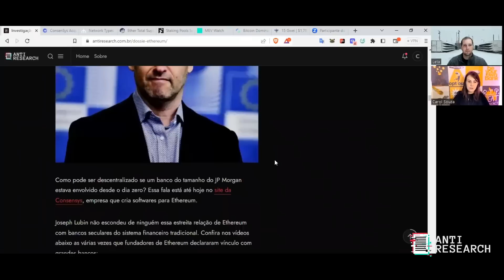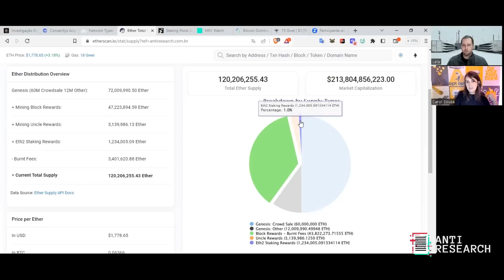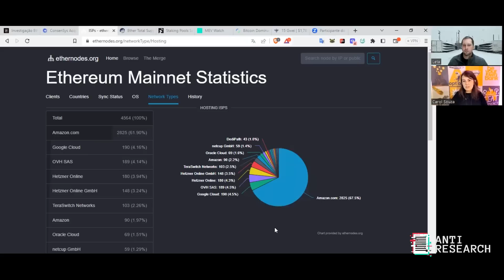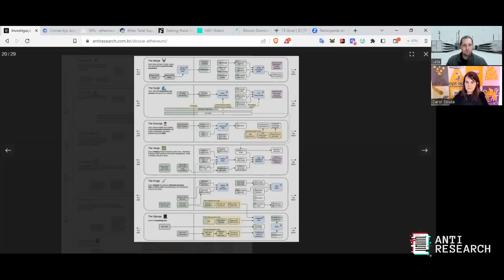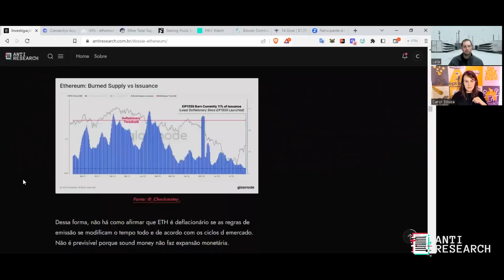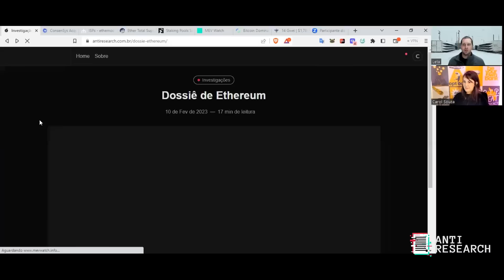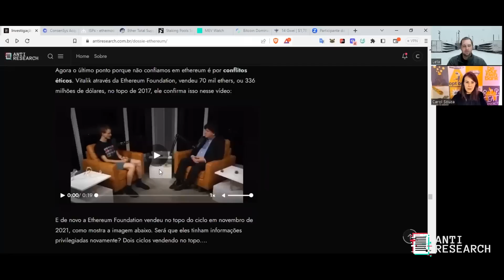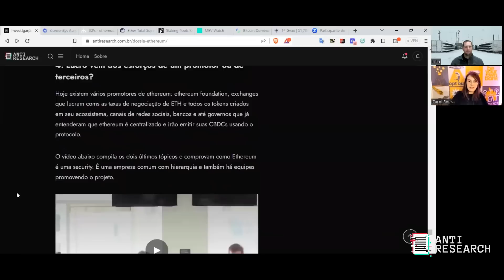Ethereum ULTRA CENTRALIZADO: pré-mineração, JP Morgan infiltrado, coerção nas atualizações e mais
ASSINE A ANTI RESEARCH
Receba no seu email insights com dados do bitcoin, relatórios de macroeconomia, investigações de projetos cripto e análises on chain do bitcoin.

00:00 - Por que investigar pontos de centralização
10:04 - JP Morgan infiltrado em Ethereum desde o princípio
13:28 - 60% dos ethers pré-minerados
20:04 - Nodes ethereum dependentes de datacenters
30:16 - Mudança Ethereum de PoW para PoS
40:17 - A farsa do ultrasound money
48:02 - Baixa resistência à censura
54:40 - Validadores Centralizados
1:00:04 - Vitalik e Ethereum Foundation vendem no topo na cabeça do varejo (exit liquidity)
1:04:12 - Teste de Howey Ethereum: positivo
1:11:21 - Quais os riscos da centralização?

O QUE É O ANTI PODCAST?
O Anti Podcast é o podcast da Anti Research, plataforma de pesquisa e análise bitcoiner. Durante uma hora ou mais vamos trocar ideias sobre dinheiro, negócios, análises de mercado e sociedade sob a perspectiva do bitcoin.

📡Saia do ruído e capte o sinal.

A Area Bitcoin é a maior escola de bitcoin do mundo. Nosso objetivo é o desenvolvimento da sua soberania financeira e intelectual. Neste canal você encontra conteúdos para te ajudar a entender tudo sobre o bitcoin: aulas gratuitas, primeiros passos para iniciantes, conteúdos técnicos, melhores carteiras, fundamentos do bitcoin, tutoriais e muito mais.